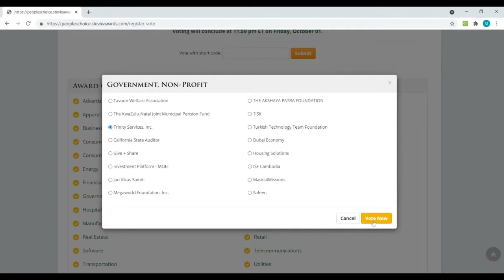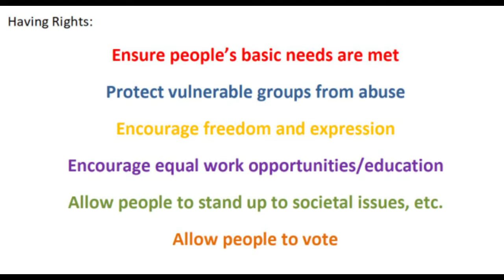Friday Update 9-24-2021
In this week's update, we discuss being up for a People's Choice Stevie Award activities from the week, upcoming events and more.